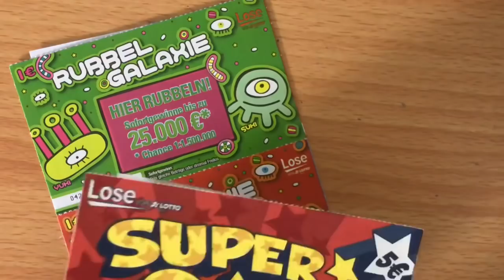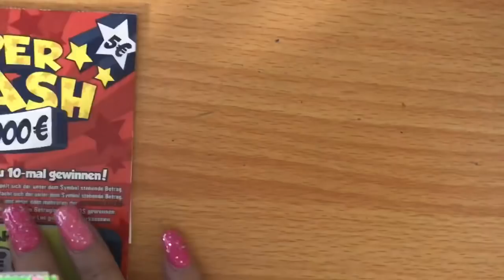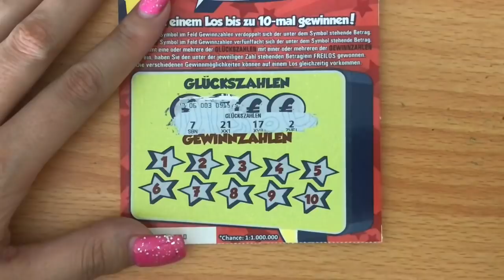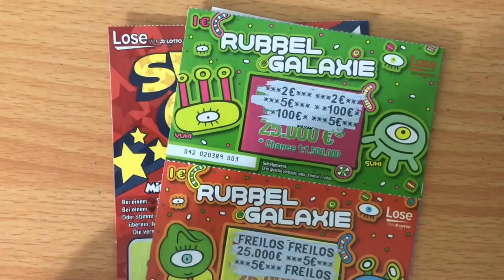BIRTHDAY FAN MAIL! German Lottery Scratch Off Tickets!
Scratching German Lottery Scratch Off Tickets. Will I find a big win?
Fan Mail:
Candy